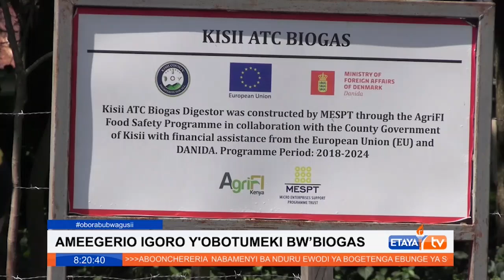NGO camps in Kisii to train residents on clean energy solutions